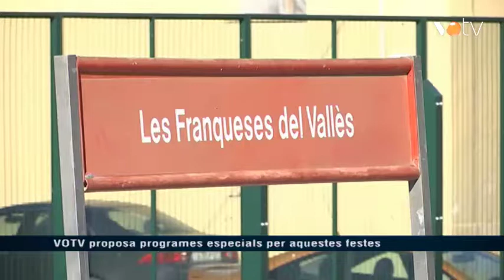VOTV - VOTV proposa programes especials per aquestes festes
Notícia emesa a l'informatiu del dia 21 de desembre.